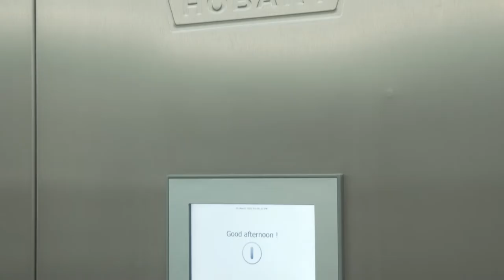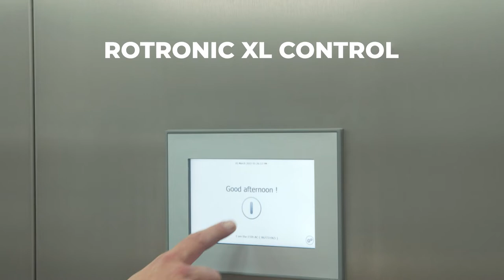Dnata - Hobart project at Sydney Airport 2022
Go behind the scenes with Hobart, Australia's leading warewashing company and Dnata, Australia's largest airline caterer with this new installation at Australia's busiest airport, Sydney Airport. Hobart has teamed up with Dnata to replace their existing flight type warewashing system. Hobart were able to design a customized system that not only met and exceeded Dnata's needs now and into the future, but also met the most important of environmental considerations saving 12,900,000 litres of water per year, 18.7 tons of chemicals and 41% less energy usage than their existing system.